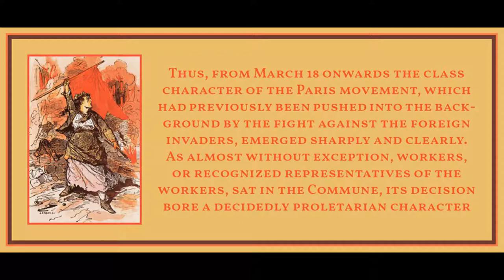Introduction (written by Friedrich Engels) from The Civil War in France by Karl Marx